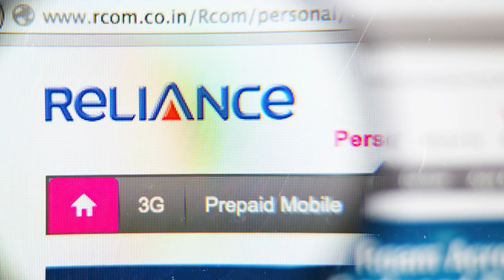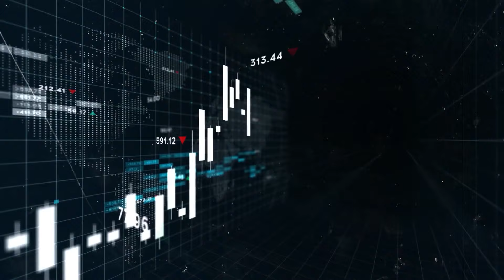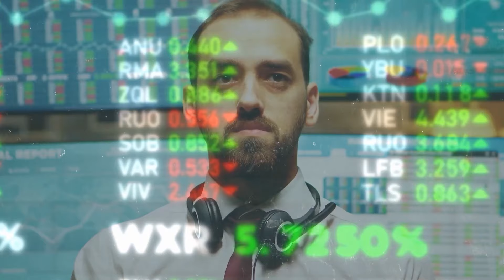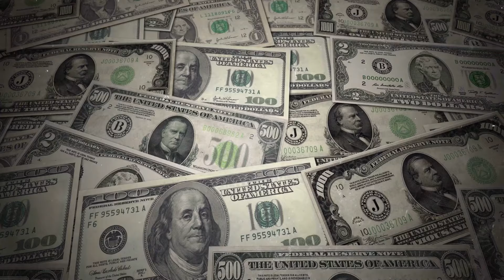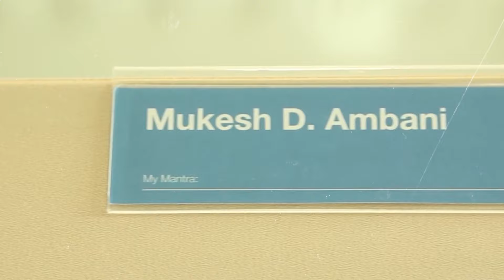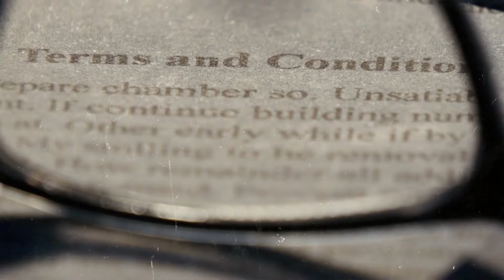Mukesh Ambani’s Smooth Succession Plan | To Avoid Battle with Anil Ambani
Ever wondered how the richest man in India, Mukesh Ambani, managed to avoid a big family feud with his brother Anil and smoothly pass on the business torch? Get ready for some family drama, business brilliance, and the secrets to keeping it all together. So, are you curious to find out how Mukesh dodged the battle that his brother Anil faced? Let's dive in!